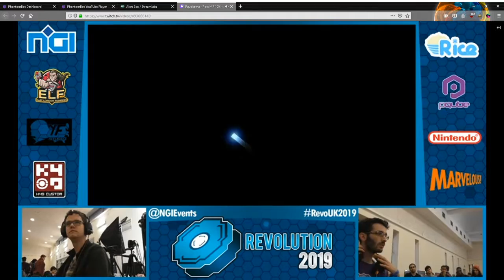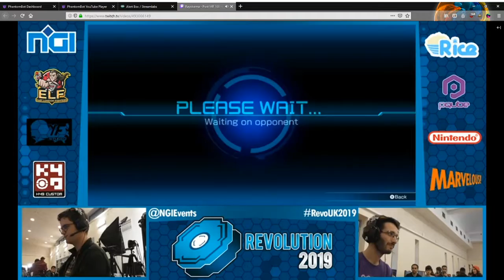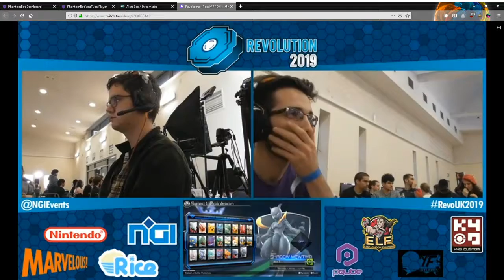PTDX Match Analysis: Revolution 2019 Grand Finals - Korumu vs Kira A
Tournament footage courtesy of Revolution 2019